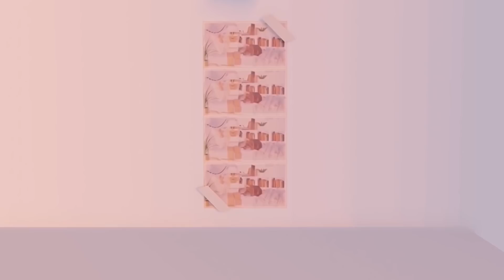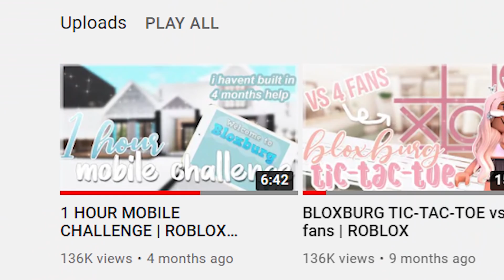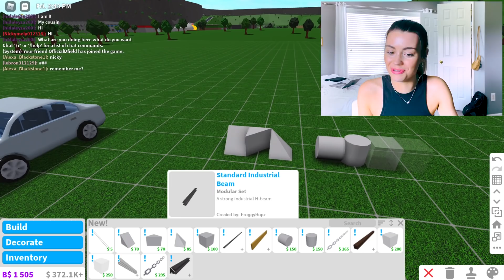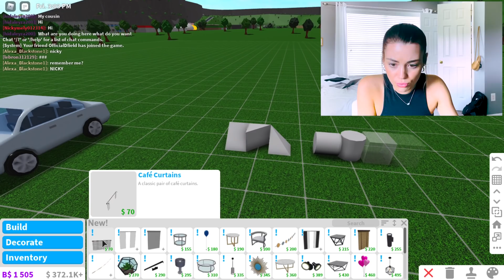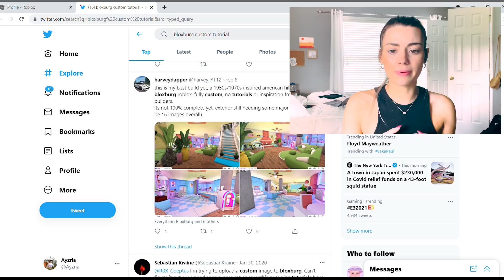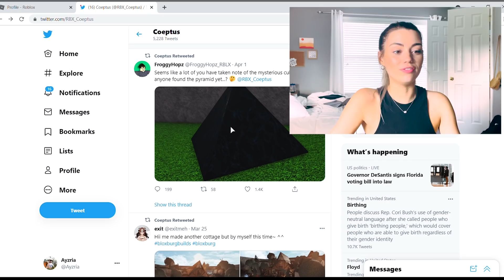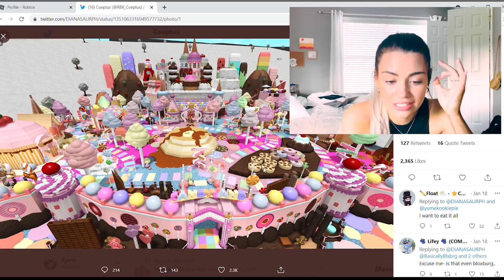playing bloxburg for the first time in months... what'd i miss?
ummm lol hi
i promise i will work on making my videos higher quality i seriously dont know how to youtube anymore its a real problem. i also left my camera and microphone at college so that's an issue in itself

.•°𝘜𝘚𝘌 𝘊𝘖𝘋𝘌 "𝘈𝘠𝘡𝘙𝘐𝘈" 𝘸𝘩𝘦𝘯 𝘱𝘶𝘳𝘤𝘩𝘢𝘴𝘪𝘯𝘨 𝘳𝘰𝘣𝘶𝘹 𝘰𝘳 𝘱𝘳𝘦𝘮𝘪𝘶𝘮 𝘰𝘯 𝘳𝘰𝘣𝘭𝘰𝘹!

♥ anyone i see in game with my clothing will get a follow!!